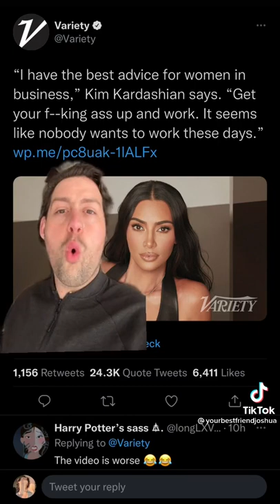MOST EPIC COM-BACK TO 'GET YOUR FUCKING ASS UP AND WORK' KIM KARDASHIAN PT.4